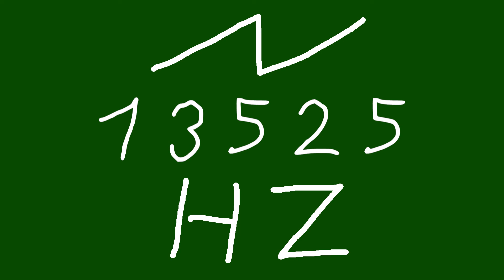13525 hz saw